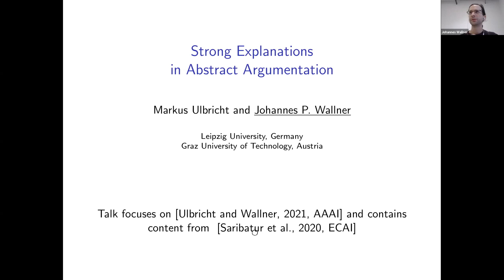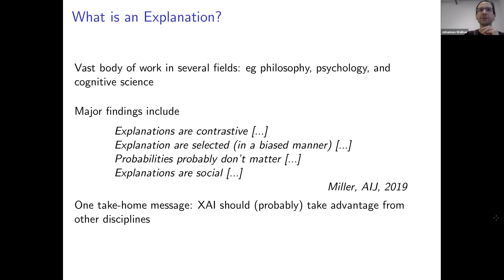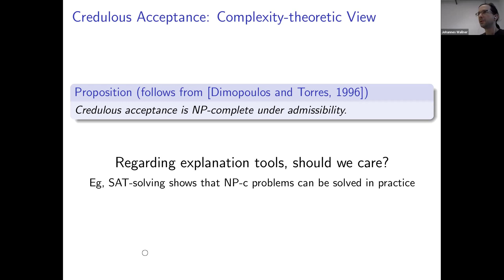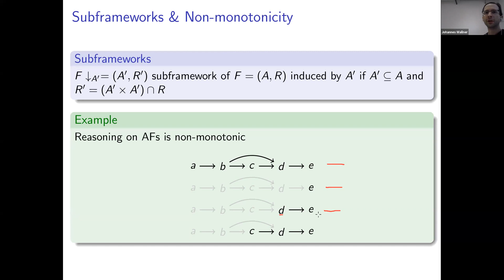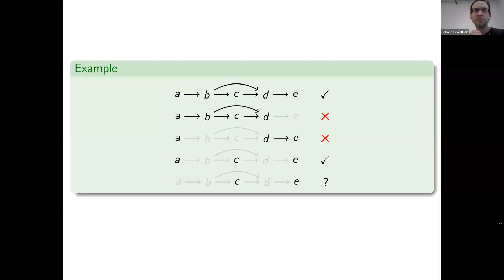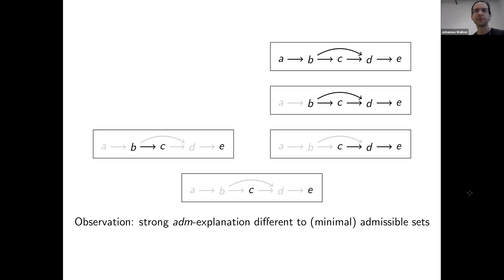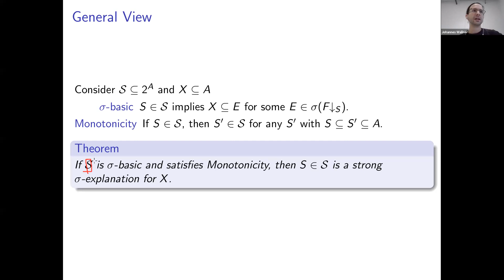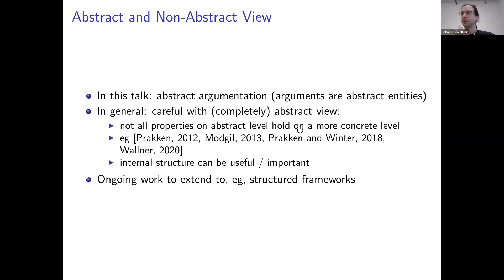XLoKR 2021: Strong Explanations in Abstract Argumentation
Markus Ulbricht and Johannes P. Wallner: Strong Explanations in Abstract Argumentation